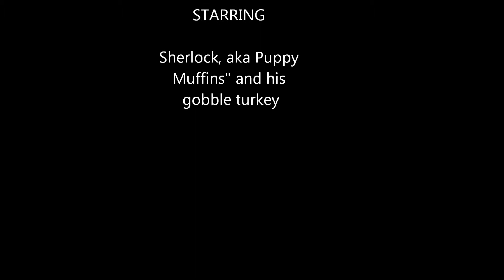A Dog & his Turkey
Sherlock letting his turkey have it! The turkey squeaks when you shake it, thus, he shakes it incessantly lol. Thanks for the gobble turkey from Tractor Supply, Mimi. It's his favorite! Music by: The Ink Spots "If I Didn't Care"